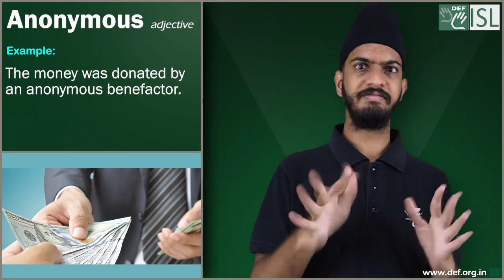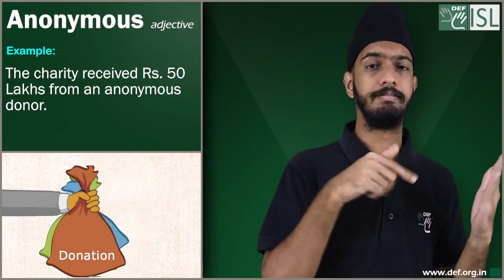Anonymous (adjective) Word of the Day for April 21st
Anonymous (adjective)

Meaning- (a person) not identified by name, of unknown name

Examples:- 1. The money was donated by an anonymous benefactor.
2. Police said an anonymous caller warned that a bomb was about to go off.
3.  The charity received Rs. 50 Lakhs from an anonymous donor.
4. It is an anonymous letter.